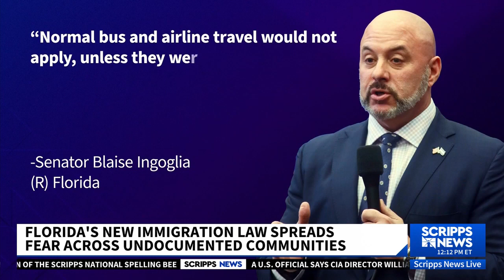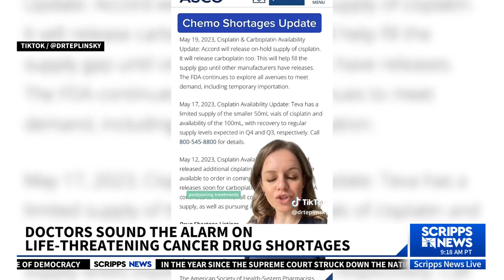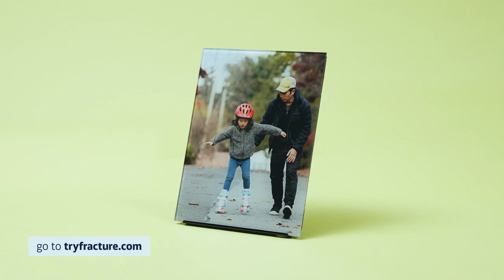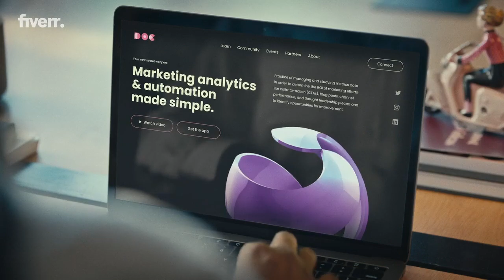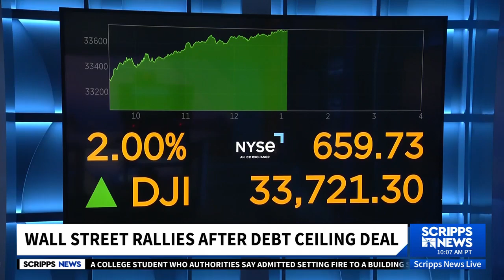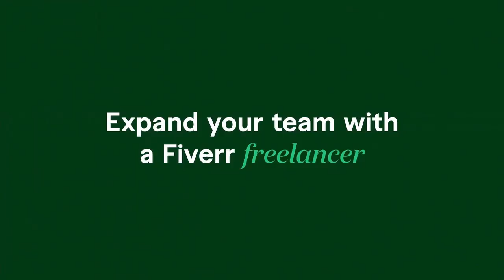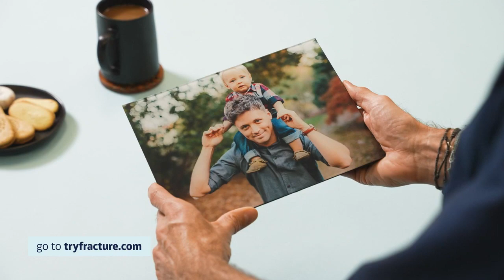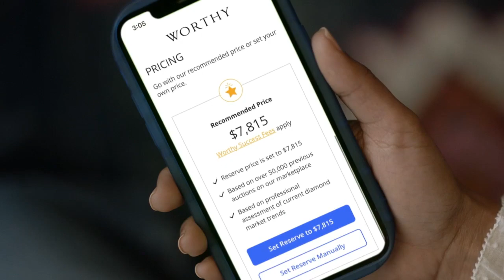Scripps News Live with Veronica De La Cruz June 2 2023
Scripps News delivers compelling, context-driven news, fact-based reporting, and a deeper look at the "why" of each story with objective, impactful storytelling. Scripps News is available on leading connected TV platforms.